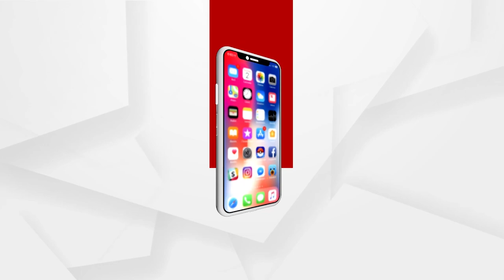Pakistani Intruder Planning To Kill Nupur Sharma Over Remarks About Prophet Mohammad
Pakistani Intruder Planning To Kill Nupur Sharma Over Remarks About Prophet Mohammad Apprehended by BSF Jawans.